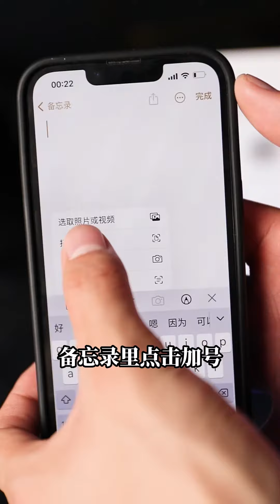【悦悦的宇宙】你真的会用苹果吗？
抖音快手小红书 + 搞笑 + 抖音合集 | 悦悦的宇宙：你真的会用苹果吗？